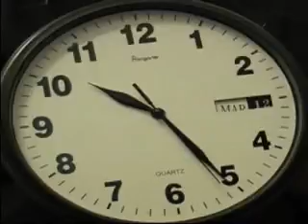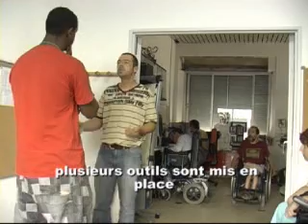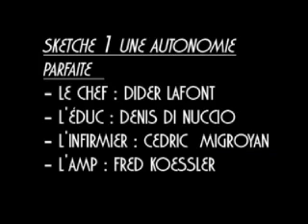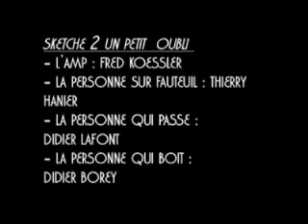sketches or not sketches (marseille) "Mas bellevue" AFAH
sketches humoristiques  sur des moments de vie liés au handicap film fait a la maison d'accueil specialisée bellevue à marseille ,ce film est entierement realisé par des personnes handicapées avec l aide de deux membres du personnel de bellevue ,ce film est fait au sein de l'atelier video qui est ouvert tous les jours de la semaine pour les internes et externes
4 petits sketches:
-autonomie parfaite
-un petit oubli
-communication
-une recherche avancée